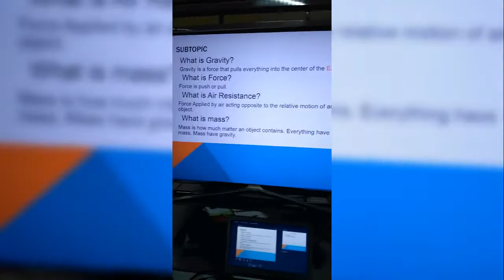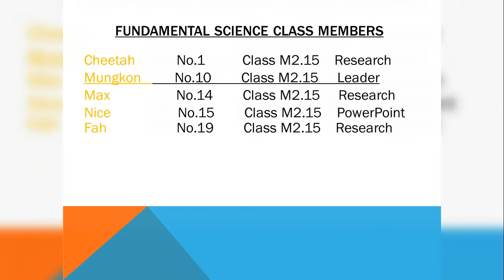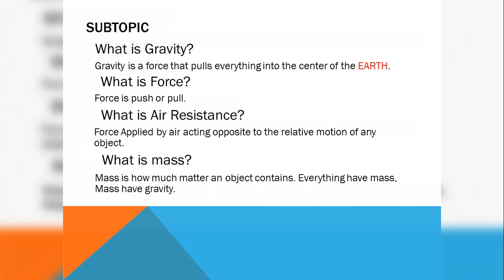20171115c EPKKW Science Project Gravity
20171115c EPKKW Science Project Gravity